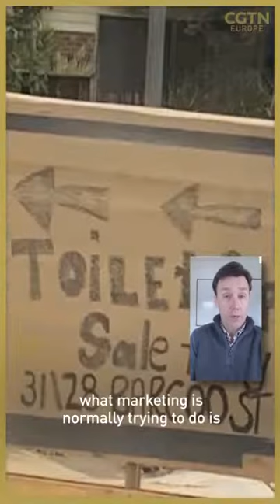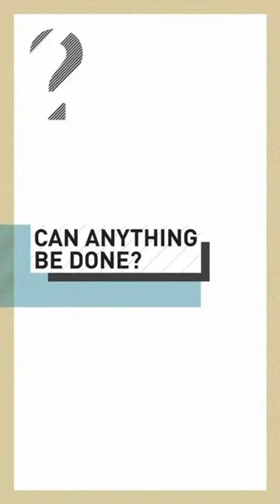COVID-19: Why are consumers panic buying?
Videos of people fighting over goods in supermarkets have gone viral over the weekend.

But why is this happening? and why specifically toilet roll?

Consumer psychologist Phillip Graves explains why consumers are panic buying as a result of COVID-19.